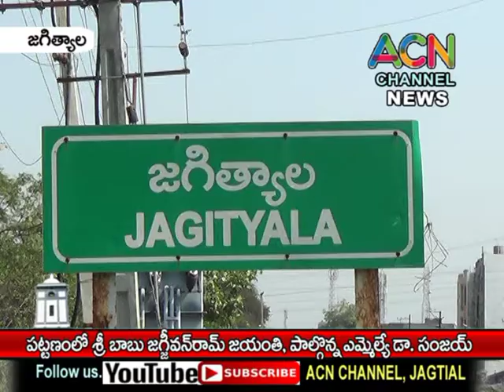జగిత్యాల జిల్లా కేంద్రంలో బాబు జగ్జీవన్ రామ్ జయంతి వేడుకలు, పాల్గొన్న ఎమ్మెల్యే డా. సంజయ్